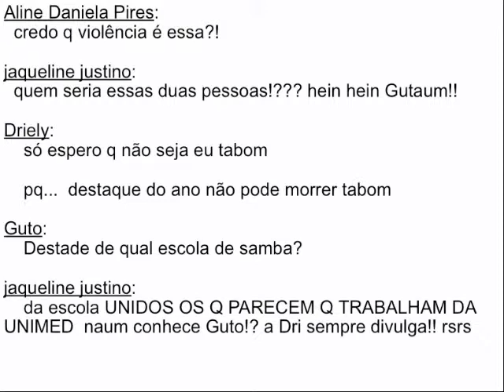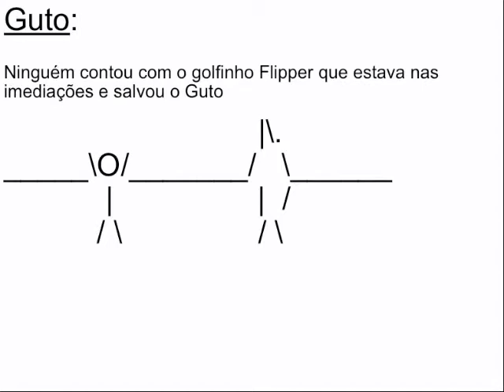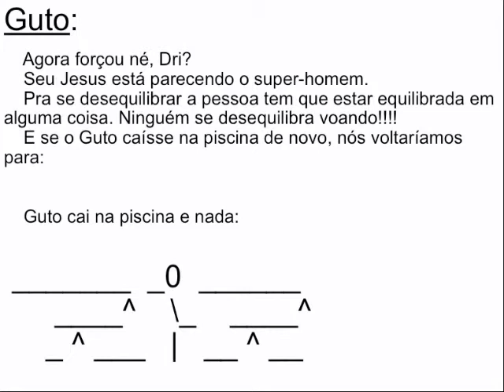Driely Bonequinhos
Apresentação dos Ascii da Driely